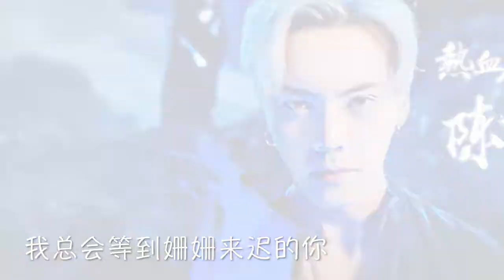【Tàu ngầm cp】Gửi anh chàng đang đến Trần Vỹ Đình Tống Thiến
song :致姗姗来迟的你
vogue film J12 chanel Đình vs Thiến
vogue film chanel
reebok